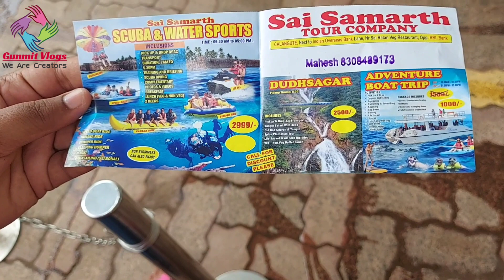Goa vlogs | Panjim-dona paula -miramar beach tour | casino & cruise update after lockdown sep-2021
Goa vlogs | Panjim tour | casino & cruise update after lockdown sep-2021

 Use-
Boya mic